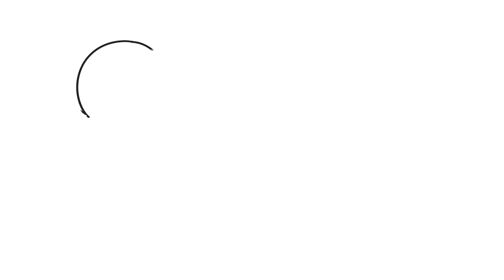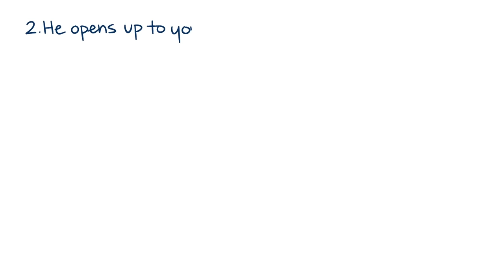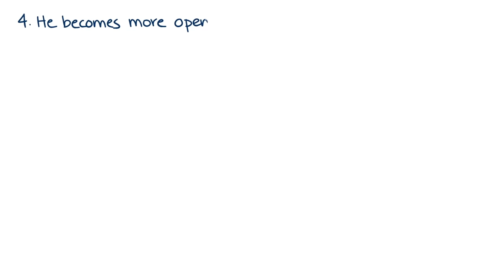6 Clear Signs He's in Love with You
In our last video, we shared 6 clear signs she's interested in you We thought it would be fair if we did one for 6 clear signs a man is interested in love with you as well. Here are 6 ways to tell if a man is really in love with you. 1) He enjoys poking fun at you on a regular basis. 2) He opens up about things that are hard to talk about. 3) He pays attention to details about you. 4) He becomes more open-minded about trying the things you like. 5) He’s protective of you and helps you get through your bad days. and 6) He’s at ease around you and doesn’t feel pressured to change.

Every relationship is different and every man communicate their love differently. Let us know if you would like to see a video on love communication style!

Also, hope you like our new animation from Jay! :)

Script: Catherine H.

Project Manager: Erin Bogo
Community Manager: Priscilla Cha, Nicole Pridemore
Producer: Psych2Go